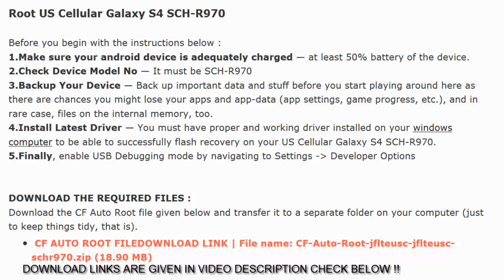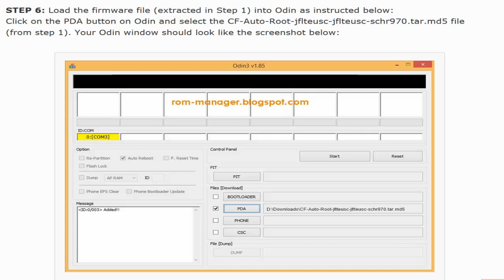How To Root US Cellular Galaxy S4 SCH-R970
STEP BY STEP INSTRUCTIONS :

STEP 1: Extract/Unzip the CF-Auto-Root file, CF-Auto-Root-jflteusc-jflteusc-schr970.zip on your computer (using 7-zip free software, preferably)

STEP 2: Disconnect the US Cellular Galaxy S4 from PC if it is connected.

STEP 3: Double-click the Odin3-v1.85.exe file to open Odin.

STEP 4: Boot your Galaxy S4 SCH-R970 into Download Mode: Power off your phone first and wait for 6-7 seconds after display is off Press and hold these 3 buttons together until you see Warning! screen: Volume Down + Power + Home Press Volume Up now to continue to Download Mode

STEP 5: Connect your Galaxy S4 to PC. Odin window will show an Added!! message in bottom left box.

STEP 6: Load the firmware file (extracted in Step 1) into Odin as instructed below:

Click on the PDA button on Odin and select the CF-Auto-Root-jflteusc-jflteusc-schr970.tar.md5 file (from step 1).

STEP 7: Now in the Option section of Odin, make sure that Re-Partition box is unchecked. (Auto Reboot and F. Reset Time boxes remain checked, while all other boxes remain unchecked.)

STEP 8: Double check the above two steps.

STEP 9: Click the Start button to begin flashing, and wait until you see a PASS! message in Odin's top left box.

STEP 10: When you get PASS! message, your phone will restart automatically. You can then disconnect your phone from PC.